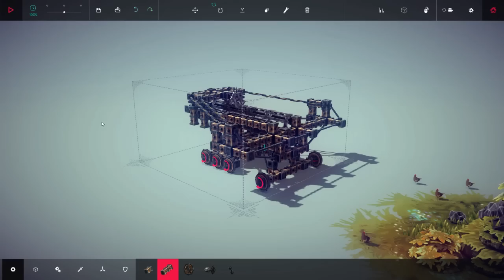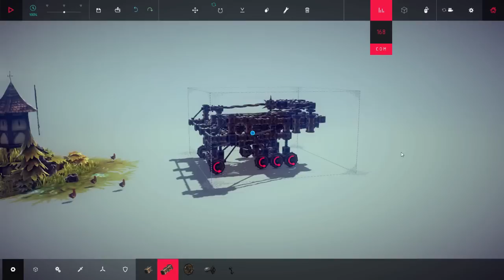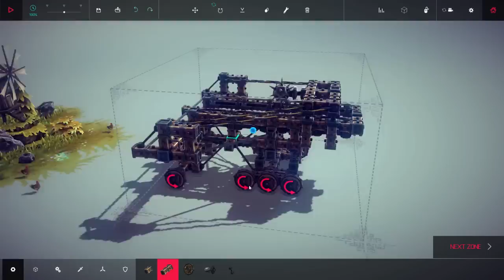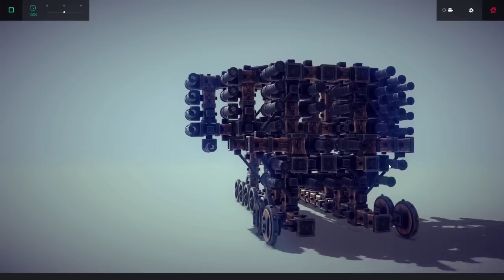Besiege #1 - Ballista of Death, Cannons of Doom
Besiege is a sandbox siege weapon simulator game set in this big white nothingness like the loading program from the Matrix. There are sheep and they get up in your wheels, so shoot cannons at them.